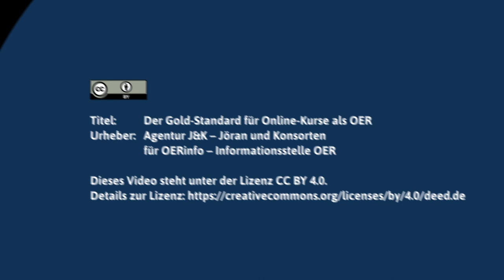Das Video zum Gold-Standard für OER bei Onlinekursen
Online-Kurse sind aus verschiedenen Materialarten und Werkzeugen zusammengesetzt. Das macht sie zu einem besonderen Format für OER. Welche Details zu beachten sind, um dabei den Gold-Standard für OER zu erreichen, zeigt Anja Lorenz im Video zur zur OERinfo-Veröffentlichung von Maker-Vorlagen als OER.